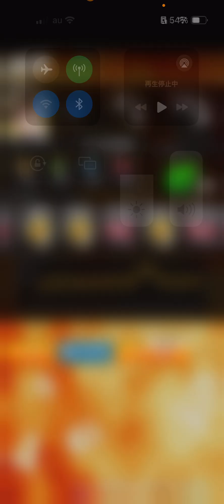1日目 将棋ウォーズ 将棋ウォーズ実況 棋神クイズラッシュ 将棋初心者トレーニング